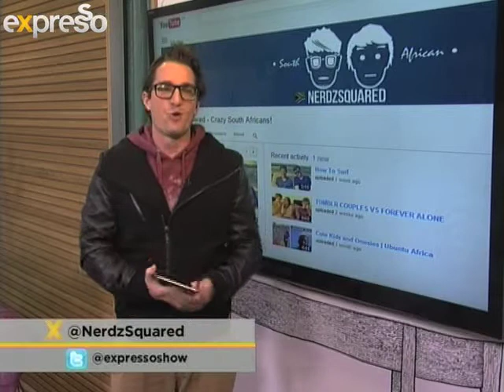Socail media report: Granny Drummer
Two of SA's biggest hip hop artists collaborate on songs on their upcoming albums. They perform two of these songs live on Expresso this morning.